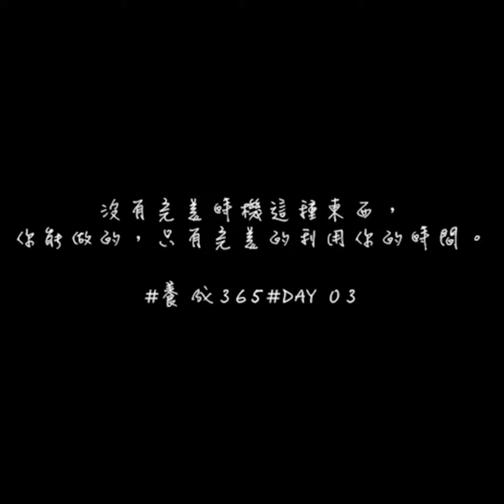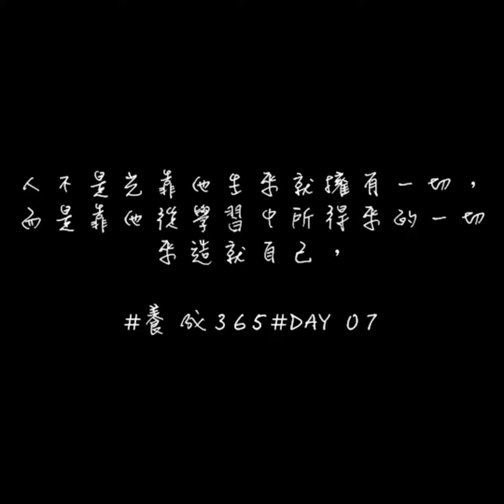養成365- Ena’s fly yoga 第一週｜一起拉筋伸展！經絡養生瑜珈